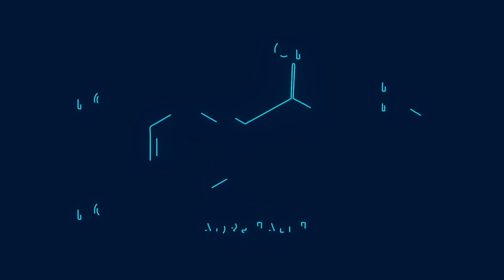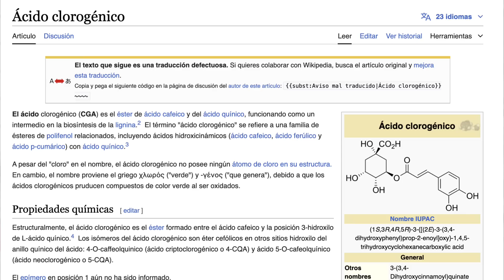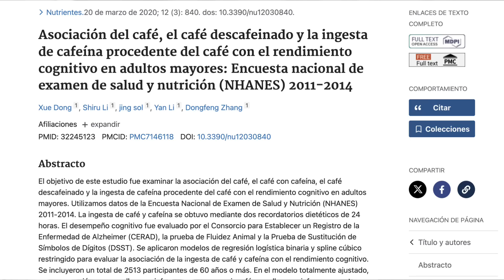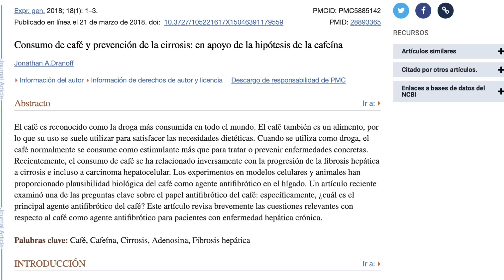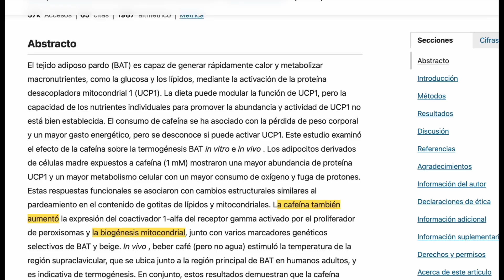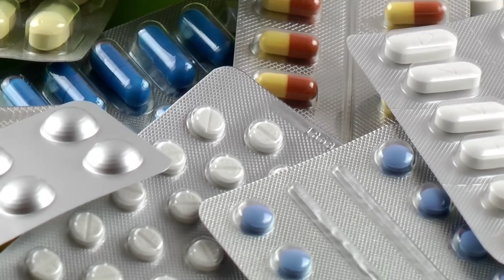AUTÉNTICOS BENEFICIOS del CAFÉ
Descubre los beneficios y riesgos del consumo de café, junto con recomendaciones para disfrutarlo de manera saludable. ¡Aprende cómo aprovechar al máximo esta bebida tan popular!

00:00 Introducción: AUTÉNTICOS BENEFICIOS del CAFÉ
00:54 ⚠️ No tomar café en personas sensibles a la cafeína
01:28 📊 La moderación es clave
02:24 🐛 La cafeína sirve como insecticida natural en la planta de café.
03:14 💡 La cafeína mejora la alerta y la concentración
04:20 🧠 Puede mejorar la memoria a corto plazo
04:52 🛡️ Puede reducir el riesgo de padecer demencia
05:29 🌿 Beneficia al microbioma intestinal
06:10 🏃‍♂️ Mejora el rendimiento físico y alivia síntomas del mal de altura
07:02 ⚖️ Limitar el consumo de cafeína a un máximo de 400 mg al día
08:38 Preguntas finales

En el mundo de las bebidas, pocas tienen la misma influencia global que el café. Desde su distintivo aroma hasta su sabor robusto, el café es mucho más que una simple bebida matutina.

Aquí hay algunas razones por las cuales el café podría considerarse una adición saludable a tu rutina diaria:

· Aumento de la Agudeza Mental y Concentración
· Mejora del Metabolismo y Regulación de Azúcar en la Sangre
· Reducción del Riesgo de Demencia
· Ayuda en la Digestión y Manejo de la Hipotensión Postural
· Mejorías en el Rendimiento Físico

Si bien el café ofrece una serie de beneficios, también es importante tener en cuenta los posibles riesgos asociados con su consumo:

Efectos Adversos de la Cafeína: El exceso de cafeína puede causar insomnio, ansiedad, aumento del ritmo cardíaco, temblores y molestias estomacales.

Necesidad de Moderación: Consumir café en exceso puede tener efectos negativos en la salud, especialmente en lo que respecta al sueño y la salud cardiovascular.

Interacción con Medicamentos: Algunos medicamentos pueden interactuar con la cafeína, por lo que es importante consultar con un médico si estás tomando medicamentos regularmente.

Para disfrutar de los beneficios del café de manera segura y consciente, aquí hay algunas recomendaciones a tener en cuenta:

Consumo Moderado: Limita tu consumo de café a no más de 2-3 tazas al día y evita tomar café por la tarde para no interferir con el sueño.

Consulta Médica: Si estás tomando medicamentos regularmente, consulta con tu médico para determinar cuál es la cantidad segura de cafeína para ti.

Variedad en la Preparación: Explora diferentes métodos de preparación de café para descubrir cuál se adapta mejor a tus preferencias personales.
Información legal.
Vídeo de grabación propia.